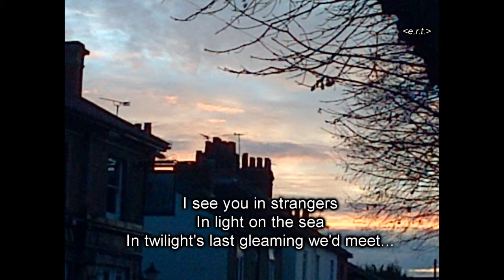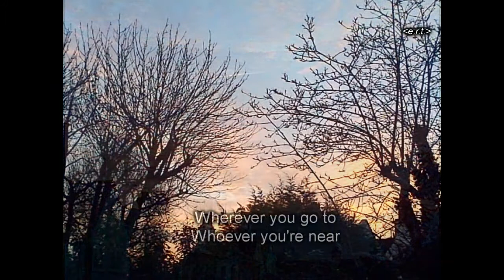Twilight's Last Gleaming (1983) (John Foxx)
A tolhurst fan video based on "Twilight's Last Gleaming" (1983) by former Ultravox singer John Foxx, off his album The Golden Section. I took the photos between 3pm and 4pm on 15 December 2014 as the beautiful sunset gave me a Foxxy earworm.